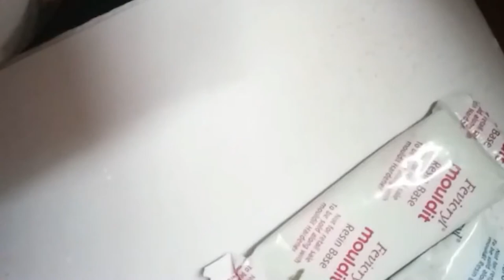How To Make Eco-Friendly Clay Ganesh Murti At Home || Easy Way To Make Ganesha 2020